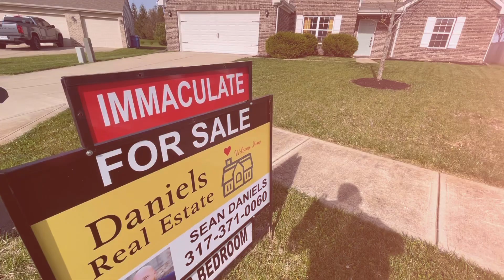1429 Amberwoods Ct, Indianapolis, IN 46239 | 1st Floor Primary Bedroom | $320,000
The perfect home for a family. With a coat rack and shoe cubbies, a two-story fireplace, a movie screen with projector, and a full brick wrap for low maintenance, this home has it all. The kitchen includes an island with stainless steel appliances, a breakfast counter with a combined eating area, and a dining room that could easily be converted into a second first floor bedroom or office. The main floor primary bedroom suite features a walk-in closet, and three additional bedrooms upstairs with walk-in closets. There is also an oversized 21x12 loft that overlooks the family room, providing a flexible space that can be used for multiple purposes. To top it all off, a new custom-built 6ft privacy fence. With a neighborhood park nearby.